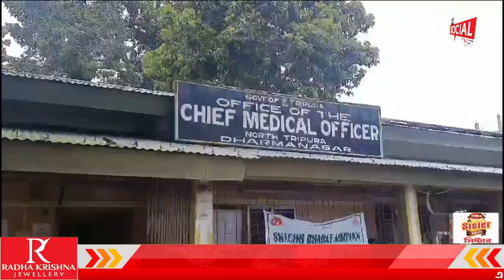ধবার ২০ সেপ্টেম্বর ধর্মনগরের মুখ্য স্বাস্থ্য আধিকারিক এর দপ্তর ঘেরাও করল রাগনা সাকাইবাড়ি এবং ভাগ্যপ